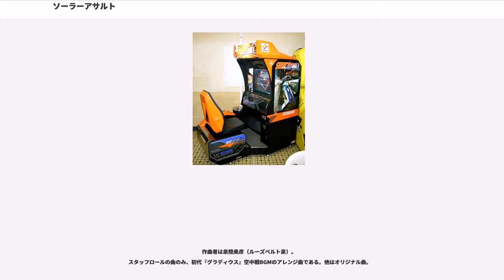ソーラーアサルト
『ソーラーアサルト』（SOLAR ASSAULT）はコナミより1997年に発売された体感型の3Dシューティングゲーム。グラディウスシリーズの一つであり、タイトル画面では「ソーラーアサルト　グラディウス」と副題になっていた。相対的に難易度が高い作品であり、当時の「ゲーメスト」誌でも、攻略をあきらめたような形で紹介されていた。

横スクロールシューティングである『グラディウス』を背後視点からの3Dシューティングにしたのが本作。これはアーケード版『グラディウスIII -伝説から神話へ-』の3D面（ステージ4）の発展型であると、開発者がゲーメストのインタビューで語っている。本作発表前に類似した内容で『ビックバイパー』と言うタイトルの製品が展示会で発表されたが、そちらは開発が中止されている。
因みに、開発が中止された『ビックバイパー』はショットも打てるレースゲームとして参考出展されていた。

50インチプロジェクタディスプレイを持ち、専用大型筐体のみで発売されたが、その後29インチブラウン管モニタ、ボディソニック無しのやや小型の筐体も発売された。前者はデラックス版（DX）、後者はスタンダード版（SD）と呼ばれ区別されている。

本作は当初スピードキング筐体のコンバージョンキットとして企画されており、発表時にはスピードキング筐体でのお披露目となった。このスピードキング筐体バージョンは少数ながら存在し、当時のコナミ直営ゲームセンターに設置されていた。

ストーリーはゲーメストに掲載された広告6種のうちの4種、同誌のソーラーアサルトの記事のうち1種に掲載されていた。
それぞれ細かな文言が違っていたが、以下の引用は記事中に掲載されたものである。

宇宙暦AC6814年

時代はバクテリアンとの戦いから、12年が経ちあらたな時代が訪れようとして落ち着いた生活を営んでいる頃。

惑星グラディウスでは、伝説の名機「ビックバイパー」のさらなる研究開発と惑星ラティスで開発された「ロードブリティッシュ」のノウハウを融合させる研究がなされている。そこで誕生したのが、最新鋭機「アルピニア」。

この機は、亜空間への転送機構の見出しと新型のジェネレーターによるオプションの安定化・効率化が図られ火力が増大している。

またサイコム物理学が提唱したエネルギー質の思考伝達からの研究でレーザーが自らの意志を持ち物質に衝突する部分を取り上げ兵器に展開させた。「サイコムレーザー」の完成である。

この2機のノウハウを盛り込んだ「アルピニア」は、このグラディウス星の希望となる存在なのである。今後もし宇宙からの攻撃を受けても平和を守ってくれる平和の象徴なのである。

そんなとき、宇宙防衛宇宙観測室からの緊急連絡が首脳官邸に入った。

観測不可能な物体がこちらの方角に向かってくるとのこと…。

確認できることは、

これは、敵なのか味方なのか…。

バクテリアンは、12年前の戦いで終止符が打たれたはず…。

防衛軍最高機密機構：JOHN（メインコンピュータ）の決定で未確認の巨大な塊は我々の星に来るのが目的と判断された。

また、第一級警戒体制を発動せよとの決定が下された。
最新鋭戦闘機「アルピニア」が実戦テストを兼ねて、「ビックバイパー」「ロードブリティッシュ」が大気圏外へ飛び立った。

今回の作戦コード･･･ソーラーアサルト

他のグラディウスシリーズと同じく、それぞれ異なる雰囲気を持ちボスが待ち構えるステージを順番にクリアしていく面クリア方式。
工場出荷時の設定では1周エンドであるがオプションで2周エンドにも変更可能。

ミスをしたときの復活は「その場復活」である。復活時のパワーアップは半分程度に剥奪される。
また、コンティニュー時のスタート方法はオプションで以下の3つから選べた。

筐体はシートの正面に戦闘機の操縦桿を模したアナログジョイスティックがあり、シートの左側にはパワーアップボタン及び視点変更ボタンを備えたパネルがある。

ジョイスティックで自機の操作を行う。レバーを倒すことで上下左右にコントロールする。
上下移動はリバース入力で、レバーを下に倒すと自機が上昇する。
人差し指に当たるところにトリガーボタン、親指に当たるところにミサイルボタンがあり、
トリガーボタンでメインショットを、ミサイルボタンではミサイルを発射する。また、レーザー装備後はこの2つのボタンを同時押しすることでエネルギーを溜めて強力なレーザー（内...